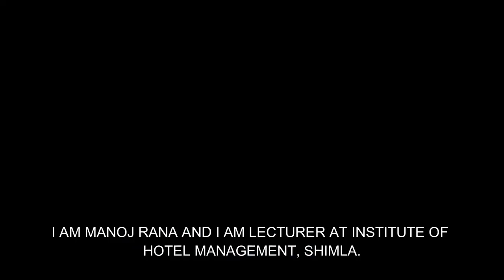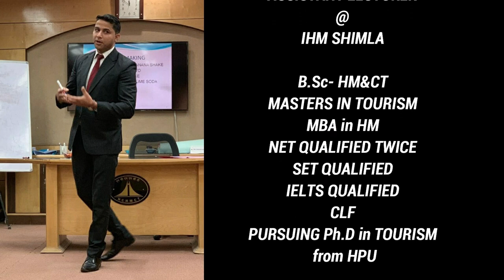MANAGEMENT TRAINEE COURSE 🔥 SPOKEN ENGLISH SKILLS, PERSONALITY DEVELOPMENT HOTEL MANAGEMENT ENGLISH,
MANAGEMENT TRAINEE COURSE, SPOKEN ENGLISH SKILLS, PERSONALITY DEVELOPMENT HOTEL MANAGEMENT ENGLISH, ENGLISH SPEAKING COURSE FOR ALL STUDENTS ESPECIALLY FOR HOTEL MANAGEMENT STUDENTS